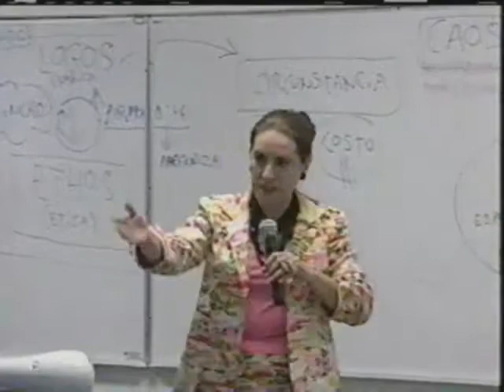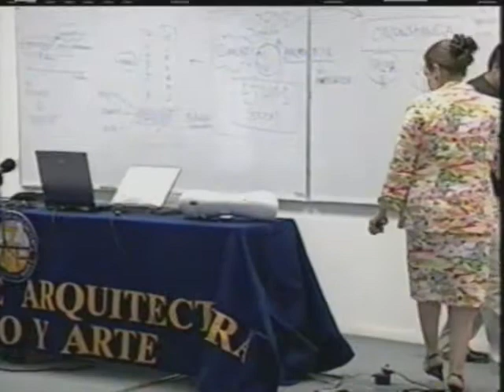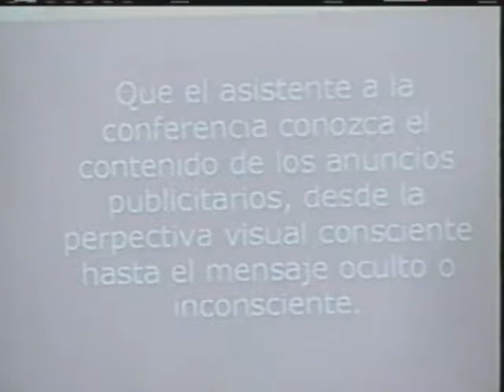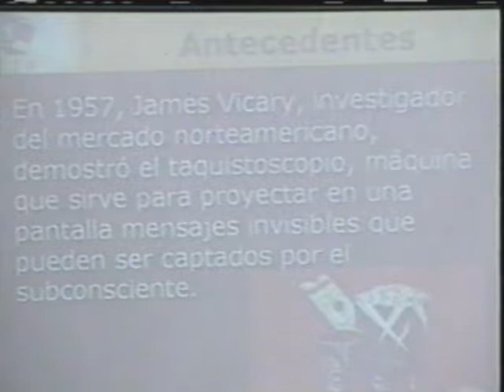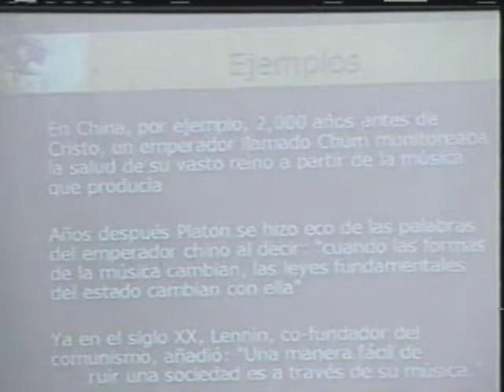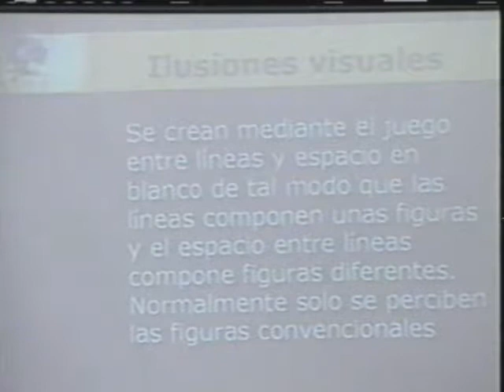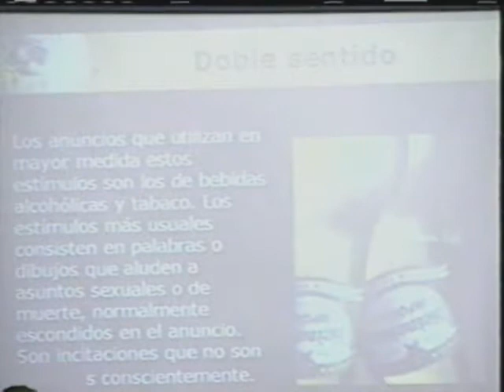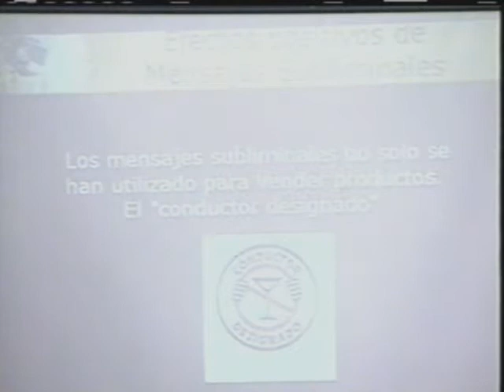Tercer Conferencia “Publicidad Subliminal”. Primer Congreso de Mercadotecnia.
Primer Congreso de Mercadotecnia, llevado a cabo en el Instituto de Arquitectura, Diseño y Arte (IADA) de la Universidad Autónoma de Ciudad Juárez (UACJ). Se realiza la tercera conferencia del congreso titulada “Publicidad Subliminal” a cargo de la Mtra. Marichelo Medina. Inicia con una serie de ejercicios para comprender los mensajes subliminales. Prosigue por mencionar el objetivo de la conferencia, la definición de percepción subliminal y sus antecedentes, para continuar con ejemplos de mensajes subliminales en imágenes, medios auditivos y otros a través del olfato. Finaliza con la sesión de preguntas y respuestas, junto con la entrega de un reconocimiento a la Mtra. Medina.